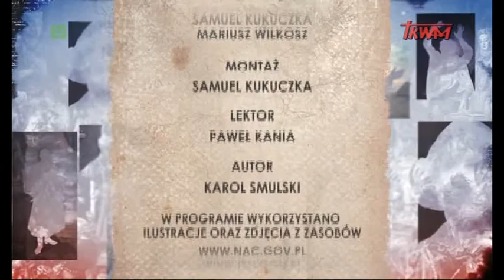Poczet Wielkich Polaków. Kardynał Andrzej Maria Deskur